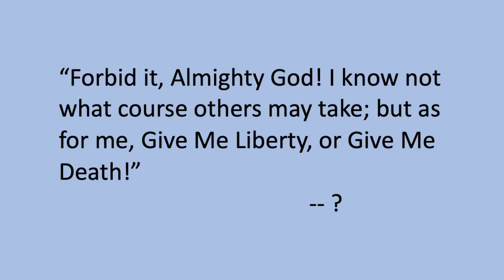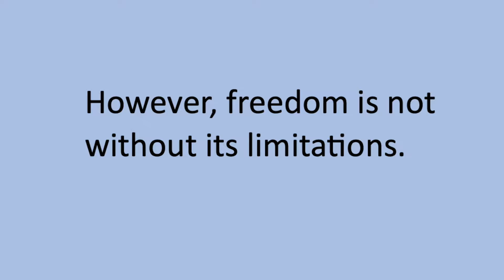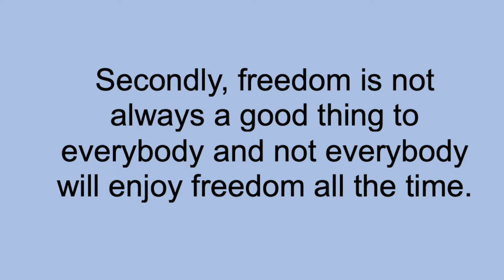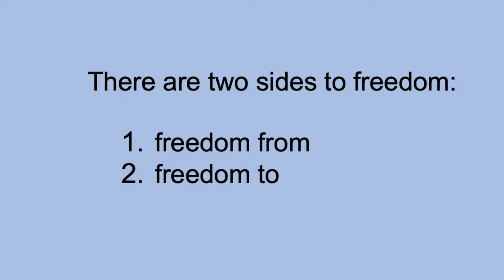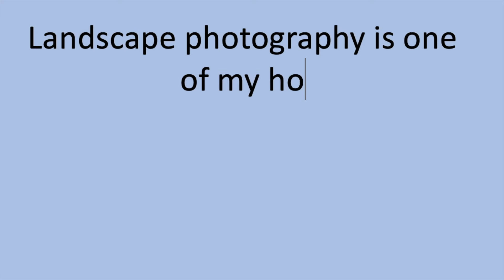Positive Freedom and Negative Freedom - Do You Have Both? Why not Everyone Always Enjoys Freedom?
In this video, I talk about the two sides of freedom: positive freedom and negative freedom. I also explain why freedom is not always a good thing that everybody enjoys all the time.